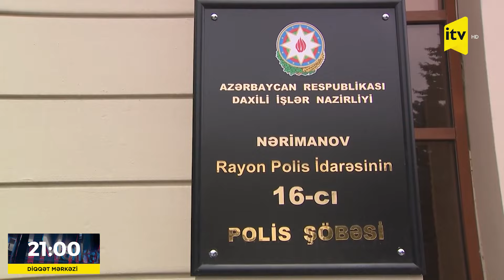DİN | Nərimanovda narkokuryerlərdən bu qədər narkotik vasitə götürüldü